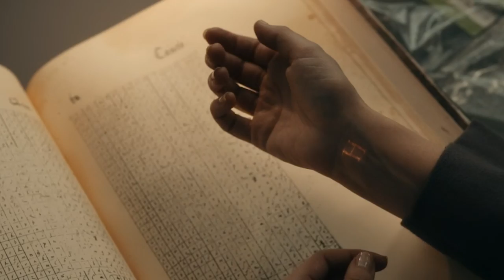A Discovery Of Witches Cast REAL Age And LIFE Partners Revealed!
Welcome back to Story Spot. For the channel today, we are going to highlight  A Discovery of Witches cast real age and life partners revealed. We start with English actor Matthew Goode who plays the role of Matthew Clairmont.

Matthew Goode is now 43 years old and has been married to Sophie Dymoke since 2007. The couple has been blessed with 2 daughters, and a son. For more of these details, better stick around on this channel, and watch this video showcasing  A Discovery of Witches cast real age and life partners revealed.